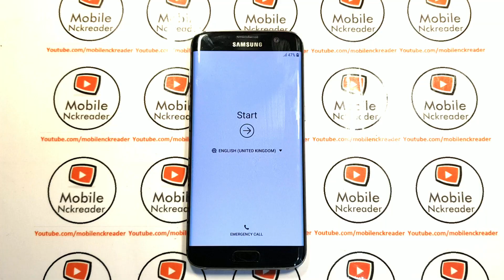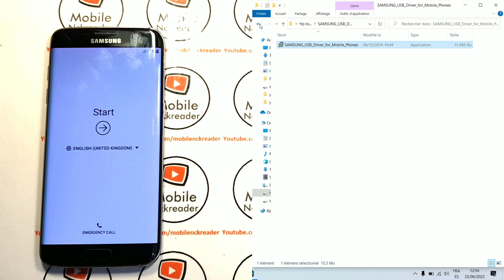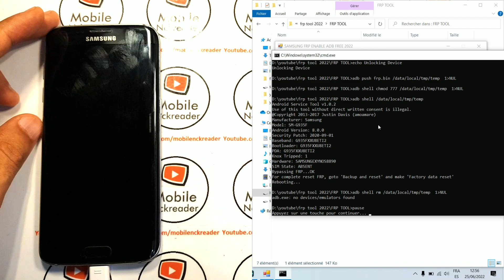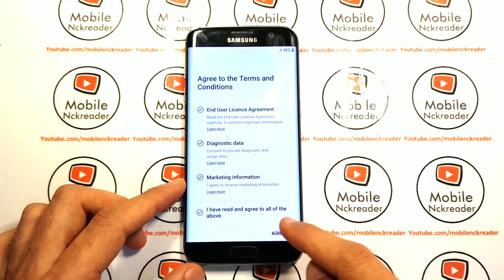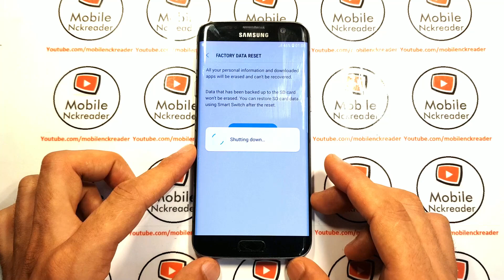Fastest and free bypass Google account samsung s7 and s7 edge android 8 without internet or apps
This method work on all Samsung phones and all android version.

Android 6
Android 7
Android 8
Android 9
Android 10
Android 11
Android 12

Samsung s7 edge android 8

you need just a computer, software and Samsung drive.

you don't need to install any apps on your phone .
you don't need internet on your phone .

1 install Samsung drive
2 connect the phone to computer
3 open FRP TOOL 2022 and select the com port
4 press run and follow the simple steps required on the software.

 Attention !! Turn off the ANTIVIRUS on your computer Before opening the FRP TOOL .